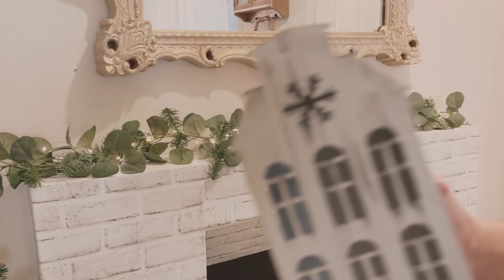Chimenea de CARTÓN MENOS DE $30 | Embellece tu hogar ✨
Hola Amig@s! ✨ BIENVENIDOS! 🤗
El día de hoy te traigo una idea súper ECONÓMICA nada más y nada menos que una bella chimenea para embellecer tu hogar 🏠✨🤍